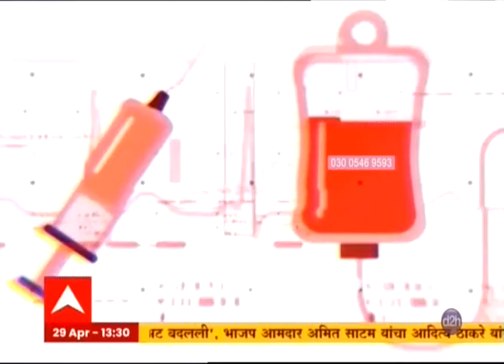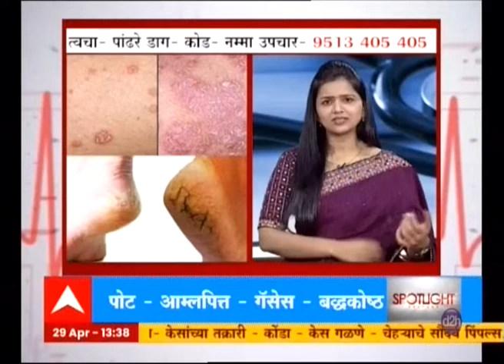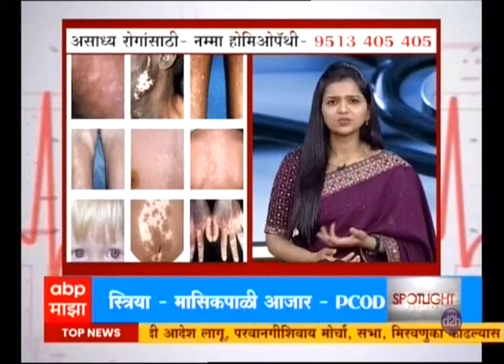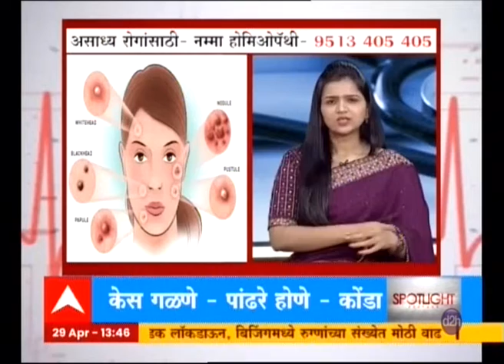Namma Homeopathy Dr Reena Skin Problems